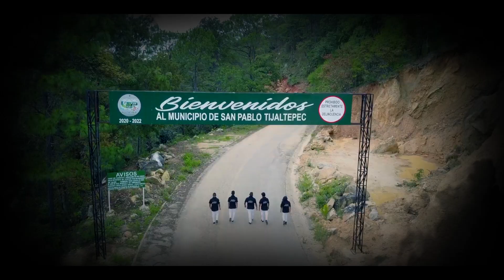*EVENTO CONFIRMADO* EL CARRIZAL SAN LORENZO TEXMELUCAN SOLA DE VEGA OAX. 8 DE DICIEMBRE 2023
SPOT MUSICAL